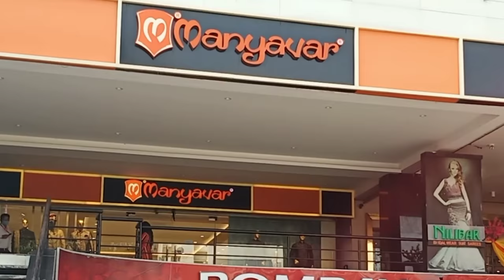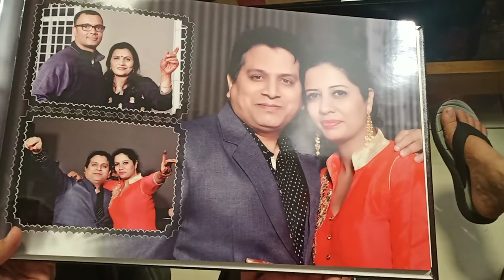POST LOCKDOWN TRIP + SHOPPING FT. SHAPE UP YOUR LIFE|| BLOOPER LIFE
POST LOCKDOWN TRIP+ SHOPPING|| BLOOPER LIFE is a video about how we spent fun few days on a post lockdown trip and also did shopping for a special event.We hope you guys enjoy the video.